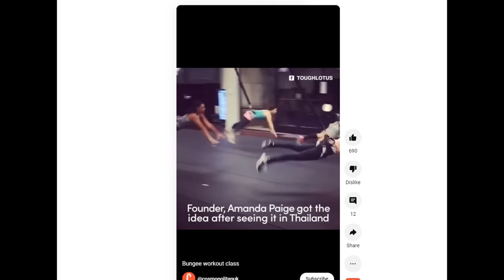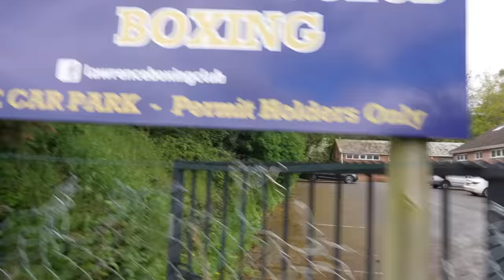We Try Bungee Fitness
Today me and Will, try bungee fitness! And we take a look and see if it actually works!